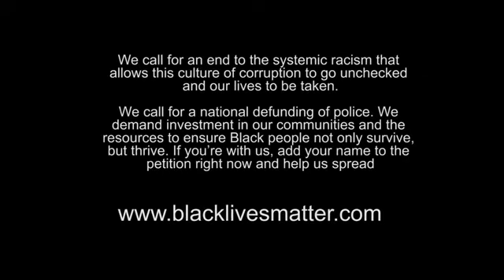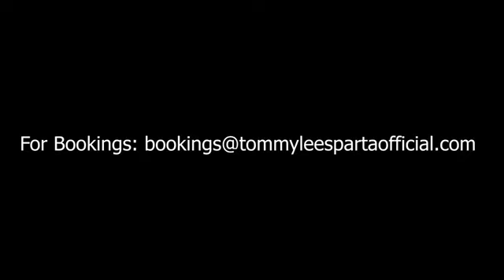Tommy Lee - GHETTO CRY (Music Video)